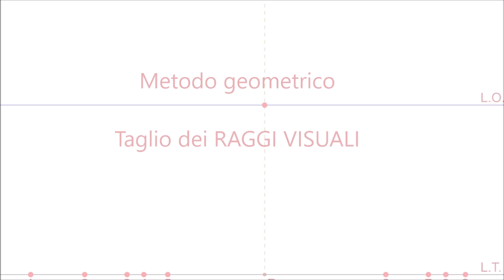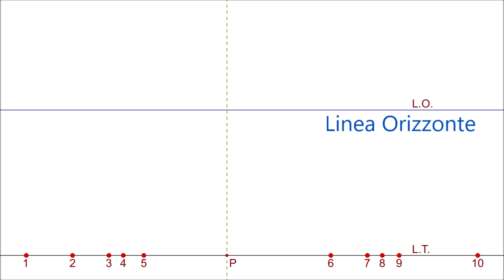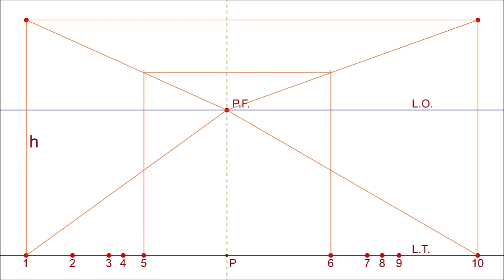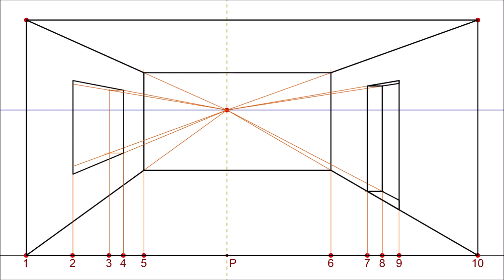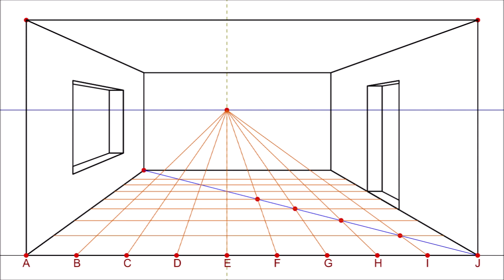Prospettiva Centrale #8 STANZA Taglio Raggi Visuali. ROOM Geometric Central Perspective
Tutorial disegno geometrico stanza in prospettiva centrale lineare con misure in scala, video lezione  esercizio col metodo taglio dei raggi visuali. Guida pratica per disegnare la veduta prospettica di una camera, ambiente con finestra, porta e pavimento piastrellato, casa in prospettiva frontale con 1 punto di fuga. Geometria descrittiva,  proiezioni, rappresentazione spaziale casa architettura 3D.
Per domande, richieste, chiarimenti, suggerimenti, scrivete nei commenti.

Tutorial exercise drawing room in central perspective with geometric method of cutting the visual rays. Practical guide for drawing the perspective view, in scale, of a room, room with window, door and tiled floor, with the frontal 1 point perspective house. 3D spatial representation, descriptive geometry
For questions, clarifications, suggestions, write comments.

Ejercicio tutorial salón en perspectiva central con el método geométrico de corte de los rayos visuales. Guía práctica para dibujar la vista en perspectiva, a escala, de una habitación, habitación con ventana, puerta y suelo de gres, con la perspectiva frontal. Representación espacial 3D, geometría descriptiva
Para preguntas, aclaraciones, sugerencias, escriba comentarios.

Tutoriel exercice salle de dessin en perspective centrale avec la méthode géométrique de coupe des rayons visuels. Guide pratique pour dessiner la vue en perspective, à l'échelle, d'une pièce, pièce avec fenêtre, porte et sol carrelé, avec la perspective frontale. Représentation spatiale 3D, géométrie descriptive
Pour des questions, des clarifications, des suggestions, rédigez des commentaires.
Si vous aimez la vidéo, aimez-la et INSCRIVEZ-VOUS à la chaîne ArtelaboX! Merci!

Übungsraum im Tutorial in zentraler Perspektive mit der geometrischen Methode zum Schneiden der visuellen Strahlen. Praktische Anleitung zum Zeichnen der perspektivischen Ansicht eines Raums, eines Raums mit Fenster, Tür und Fliesenboden im Maßstab mit der frontalen Perspektive. 3D räumliche Darstellung, beschreibende Geometrie
Bei Fragen, Erläuterungen, Vorschlägen schreiben Sie Kommentare.

教程练习室位于中心透视图中，采用切割视线的几何方法。 实用指南，用于按比例绘制房间，带有窗户，门和瓷砖地板的房间的正面视图。 3D空间表示，描述性几何

غرفة الرسم التمرين التعليمي في منظور مركزي مع الطريقة الهندسية لقطع الأشعة المرئية. دليل عملي لرسم منظور المنظور ، بالمقياس ، لغرفة ، غرفة بها نافذة ، باب وأرضية مبلطة ، مع منظور أمامي. تمثيل مكاني ثلاثي الأبعاد ، هندسة وصفية
للأسئلة والتوضيحات والاقتراحات وكتابة التعليقات.
اذا اعجبك الفيديو اعجبك واشترك في قناة ArtelaboX! شكرا جزيلا!